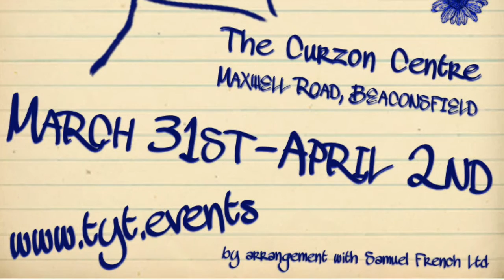Daisy Pulls It Off Rehearsal Video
The Young Theatre is excited to announce their upcoming production of Daisy Pulls It Off directed by Emily Taylor and here's some footage of recent rehearsals for you all! Fun and laughter for all the family this Easter, Daisy Pulls It Off is the classic story of a young girl called Daisy Meredith who is the first scholarship girl taken from an elementary school to be allowed access to the hallowed halls of Grangewood School for Young Ladies. Enthusiastic and plucky to the last, Daisy finds herself struggling against unspeakable snobs Sybil and Monica and their ghastly schemes to get her expelled. Ably assisted by her new best friend, madcap and self styled poet, Trixie Martin, Daisy finds herself caught up in a series of irresistible adventures including the search for missing treasure.

This pastiche of the classic girls' school story was a huge West End hit and won the Olivier Award for Best Comedy. Full of hilarious characters and splendid scrapes Daisy Pulls it Off celebrates, with a sly wit and a big heart, an arguably sweeter, more innocent era.

The production takes place at The Curzon Centre, Maxwell Road in Beaconsfield from March 31st to April 2nd. starting from £8.00.

Don’t miss out this Easter!